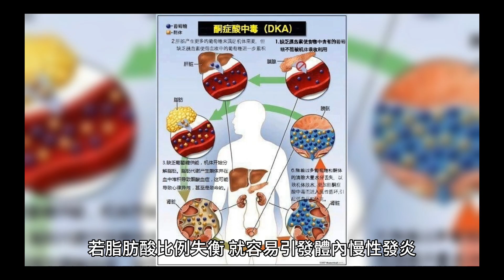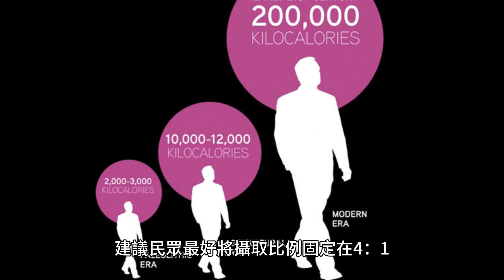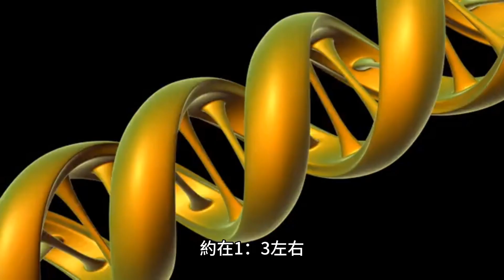過年吃錯上火！醫指名這「6堅果」要特別注意 2堅果有效抗發炎